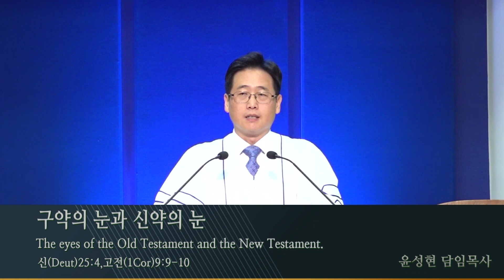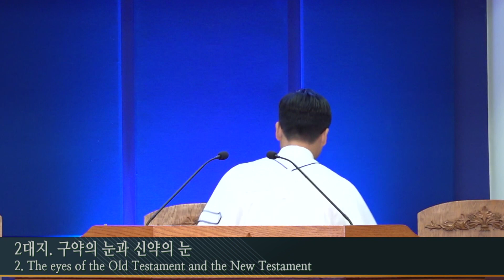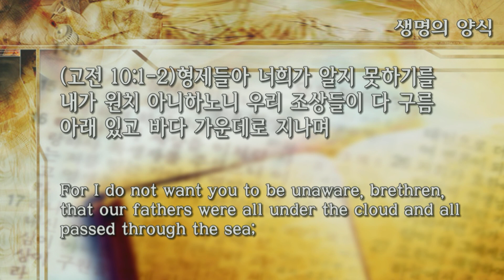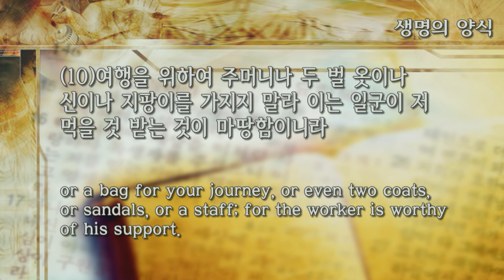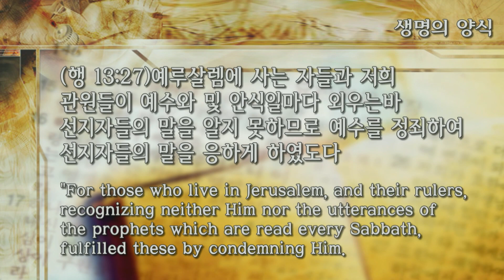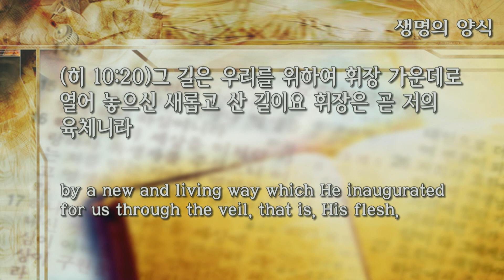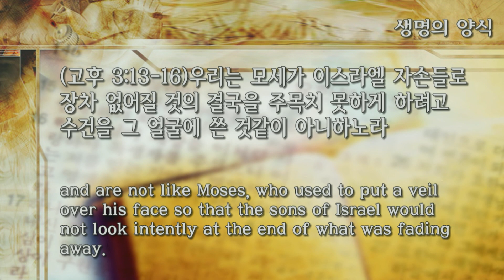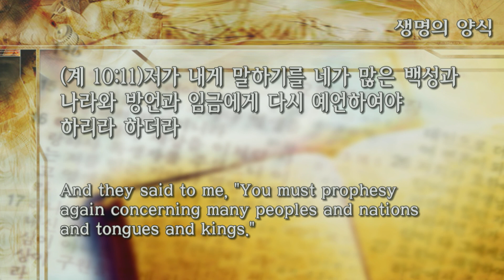060621 주일예배 구약의 눈과 신약의 눈 윤성현 목사